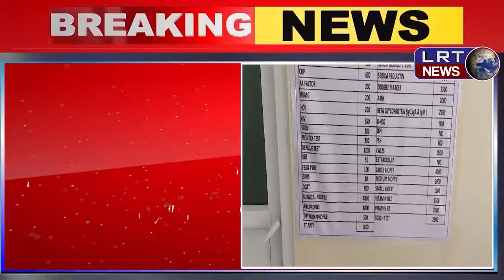రోగుల ఆరోగ్యాలతో చెలగాటం ఆడుతున్న ప్రైవేటు వైద్యశాలలు... ||| LRTNEWS